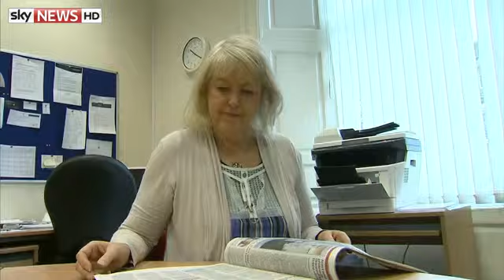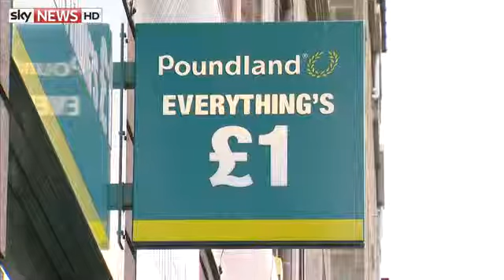Salmond Warning Over Losing Pound